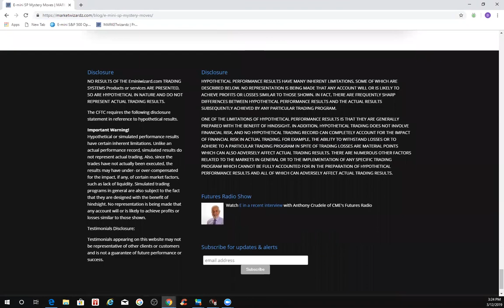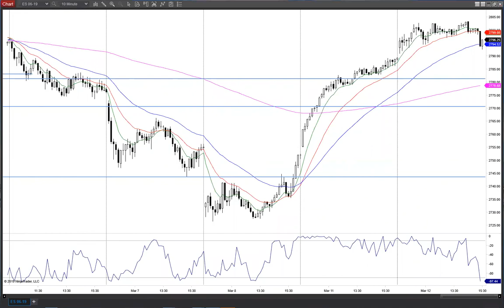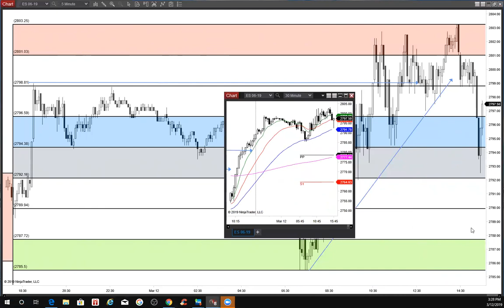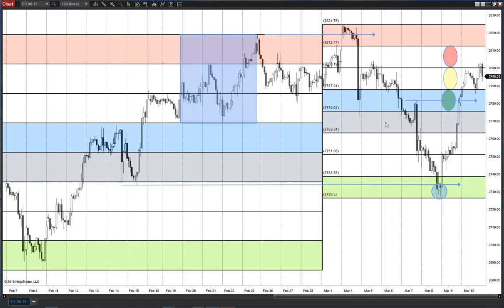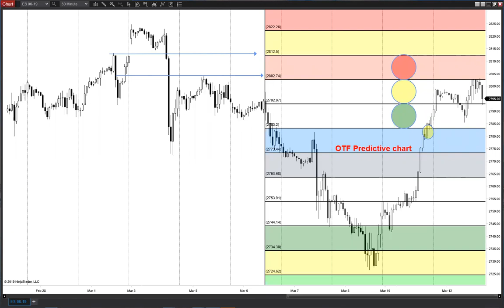Tired Tuesday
Market seems to be absorbing yesterday's egregious push long side. Option ex or rollover related? who knows. MATD Assume market is consolidating.Dont trust late day breakouts, but try to buy pullbacks for trend scalp.